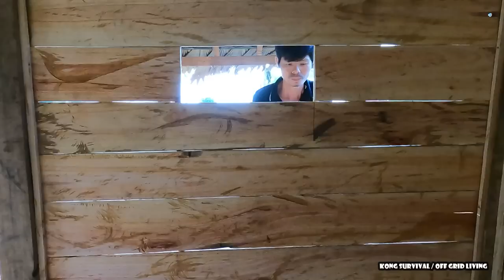Harvest ripe papayas after 1 year of planting, Continue to make wooden walls and doors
Welcome to My Off Grid Living Adventure! I'm Kong guy. Join me every day and escape the city here on my YouTube video blog channel!

* We upload new videos every two day😘😘😘😘💖💖💖🤞

© Copyright by Kong Survival / Off Grid Living Production